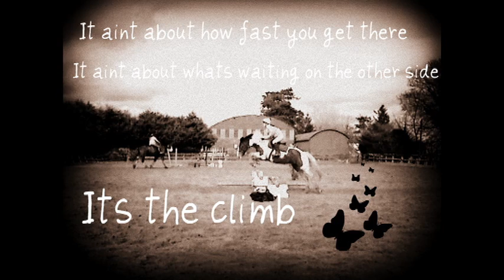Edits I Made It [ilovelollipop123]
My edits ;DD
xxx